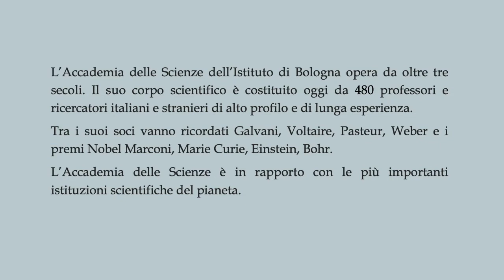SCIENZA APERTA – Patrizio Bianchi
TORNIAMO A SCUOLA

Per la rassegna "Scienza aperta. La ripresa" interviene Patrizio Bianchi, già Rettore dell’Università di Ferrara, Prof. Ordinario di Economia e Politica Industriale presso l'Università di Ferrara, Presidente della task force del Ministero dell’Istruzione per la programmazione della riapertura della scuola, Socio dell’Accademia delle Scienze dell’Istituto di Bologna